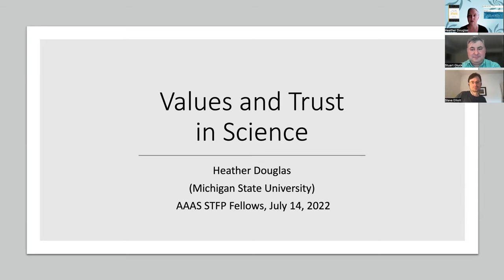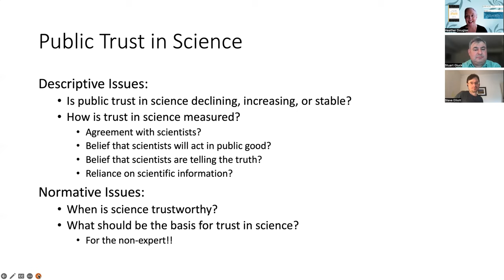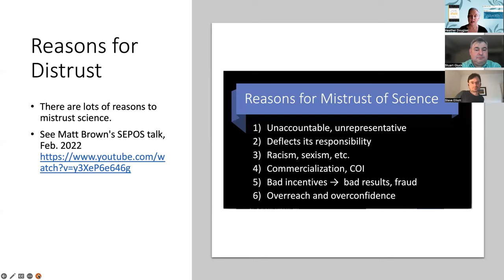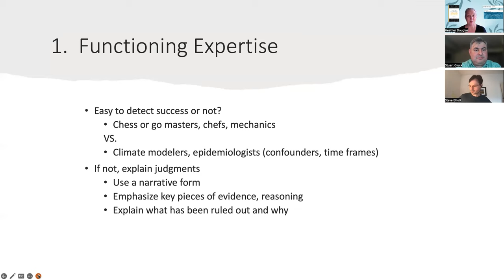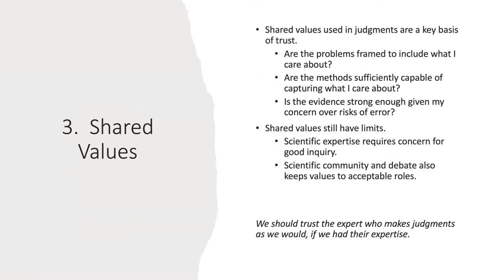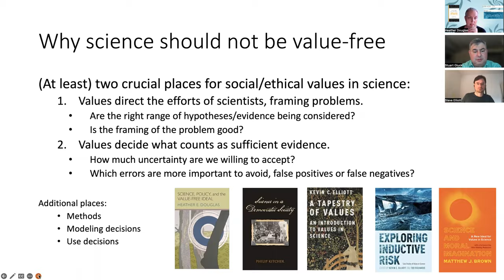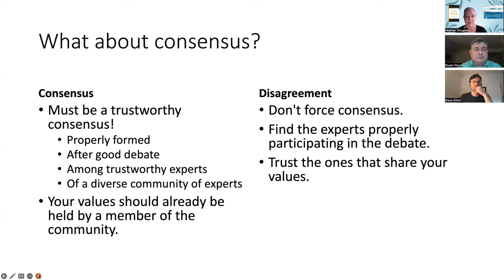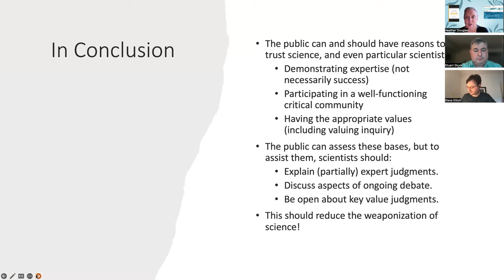Values and Trust in Science talk July 2022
In this talk for the AAAS Science, Technology, and Policy Fellows STS Affinity Group, I describe how values are central to public trust in science, as one of the key bases for trust in science, and how recognizing the role of values in science could help reduce the weaponization of science.